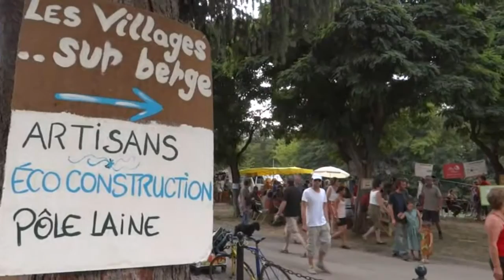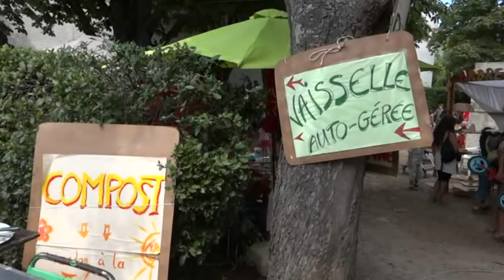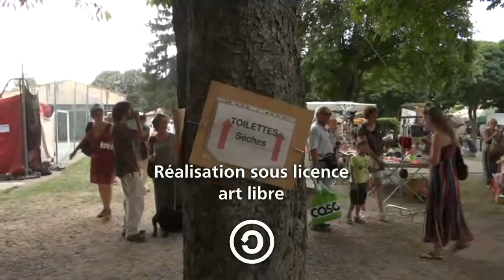L'Aude à la Bio - 14ème Édition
- la webTV des consomm'acteurs des Pyrénées-Orientales

130 stands écolos à Couiza (11) pour la foire bio "Nature et Progrès".

Samedi 4 et dimanche 5 août, à Couiza, dans le parc municipal et sur les berges ombragées de l'Aude, s'est déroulé "L'Aude a la bio".

Autoproclamée plus grande rencontre des alternatives écologiques de la région (mais elle ne fait pas mentir son nom !), elle rassemble sur 2 jours plus d'idées que les grandes universités de la région, plus d'échanges que l'ensemble des bourses mondiales, plus de produits sains et de qualité que le supermarché du coin. Elle voit naître des projets et des passions, elle est le lieu où tout pend racine, et on y récolte les fruits des travaux précédents...